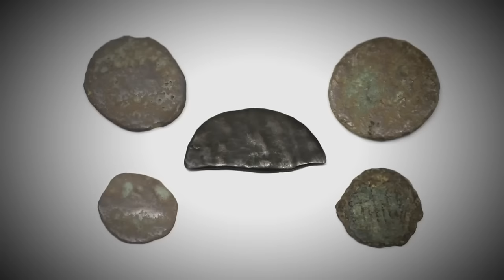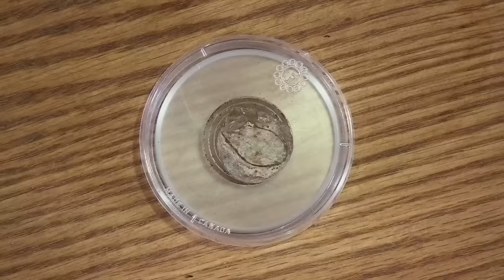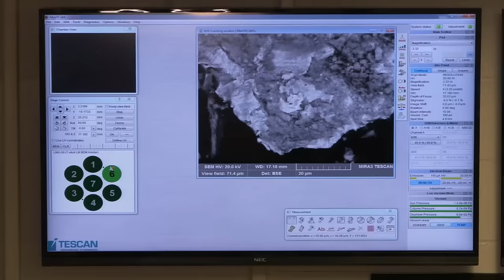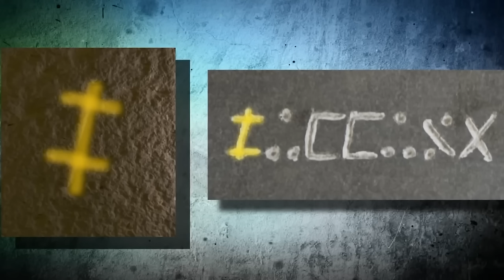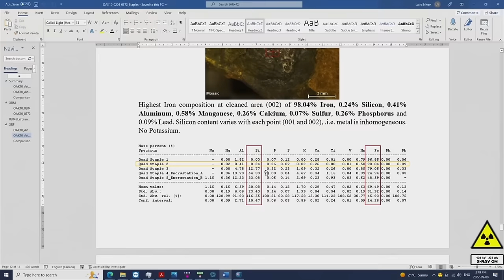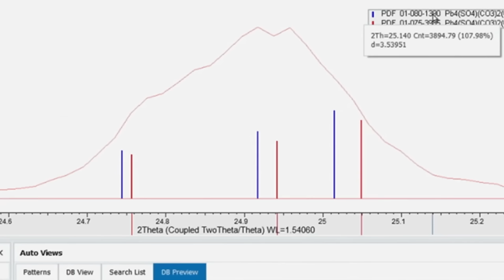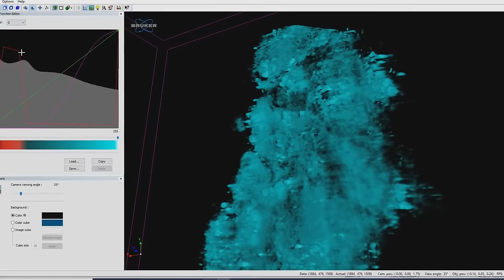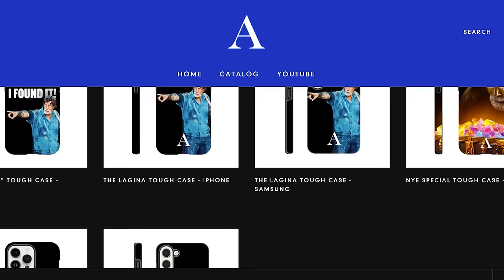Rick Lagina Just SHOCKED American Scientists With This TREASURE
Rick Lagina Just SCHOCKED American Scientists With This TREASURE

Rick and Gary are exploring an area of the island where they've previously found coins. They are hopeful that they will find more coins, and perhaps ones that are even older than the Roman coins they've found previously. They set up some flags to mark spots where their metal detectors had indicated the presence of metal objects. They hoped that some of the objects they found would be the coins they were searching for. Gary has identified a promising target, and Rick was excited to see what it was. It turned out that the target was just a metal strap, not a coin. But Rick and Gary are still optimistic that they'll find something valuable soon. They continue to explore the area and use their metal detectors to look for objects. They remain focused and determined to find the treasure they're searching for.